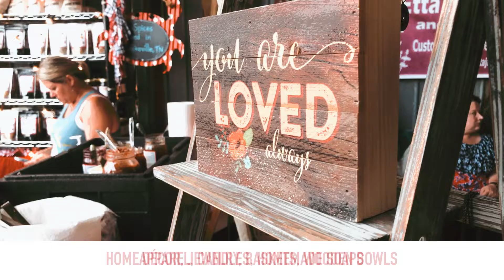A Southern Marketplace Barn Sale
2 Day Marketplace & Shopping Events - Antiques, Vintage & Handmade Products - Home Décor, Jewelry, Baskets, Apparel, Candles, Handmade Soaps - Delicious Foods, Coffee & Desserts - Multiple Vintage Photo Spots - Teaching Garden & Child Play Area - Live Music & Indoor Barn Dining Area - New Honest Abe Log Home Tour - Farm Tour - Musical Entertainment - Farm-to-Table Dinner - Portion of Proceeds Donated to Charity

$5 per person admission
12 & Under Free
October 25 & 26, 2019